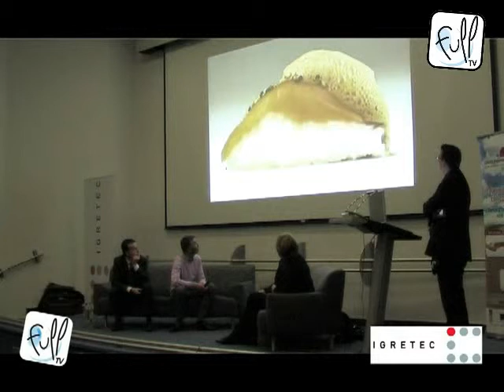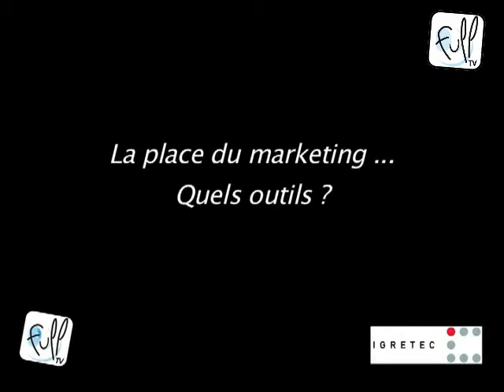Management et gastronomie